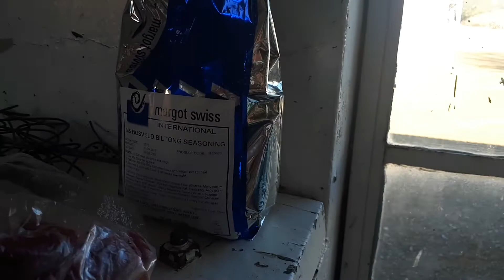Hunting Springbok with The Outdoor Man